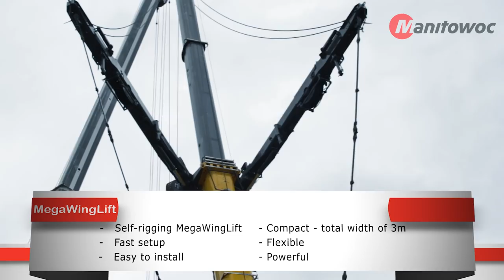Grove GMK6400 MegaWingLift™